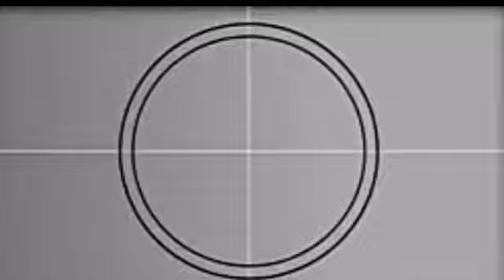Happy New Year🎉❤// Hello 2022😇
Grabe sobrang saya at ingay may lumiyab/umapoy pa na motor🤧